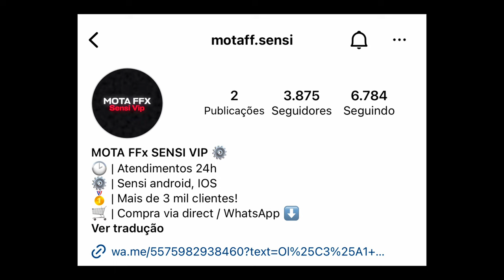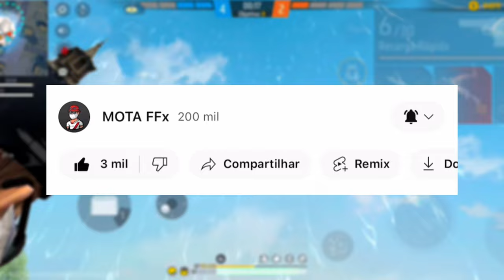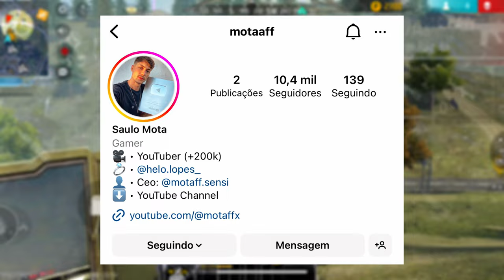A SENSIBILIDADE PERFEITA PARA SUBIR CAPA DE ÁGUIA DO DESERTO E UMP ( M1014, DESERT EAGLE, CARAPINA)!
Salve rapaziada! Hoje venho trazer para vocês a melhor sensibilidade comprada, e dpi perfeita para subir capa no Android e iPhone Depois da Atualização, Tá grudando só dano vermelho com todas as armas do free fire e funcionando para todos os modos e celulares!

Nesse canal você aprende como achar a melhor sensibilidade free fire para subir muitos capa sem precisar usar nem um programa que quebre as regras do jogo Garena Free Fire, Vou te passar a melhor sensibilidade e métodos que ninguém te conta para subir capa!!!

Não é tags !